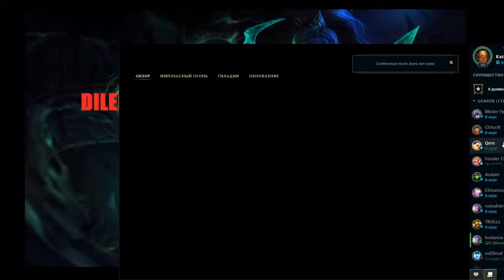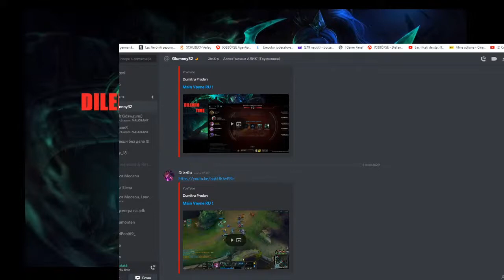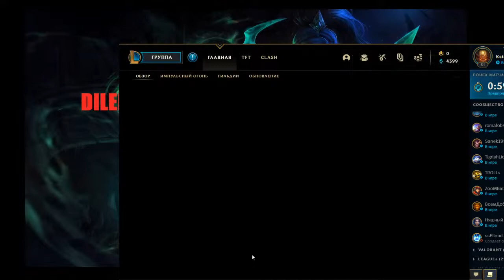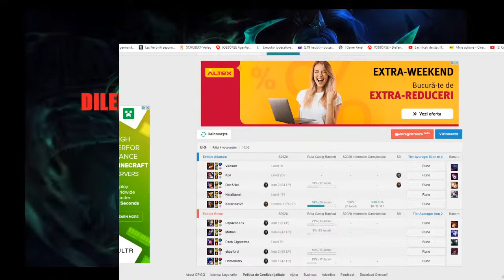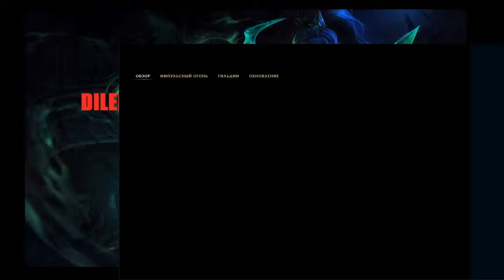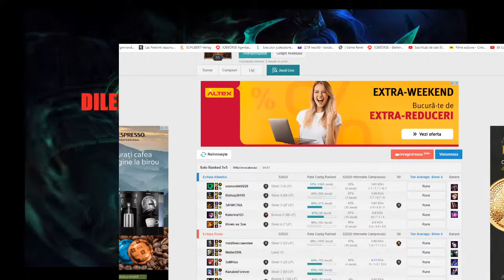Main Vayne RU !